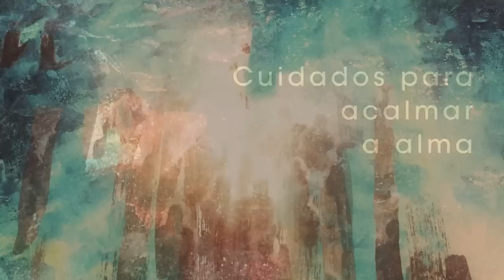Homilia Diária - Domingo 5ª Semana do Tempo Comum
Vamos renovar o compromisso de sermos  sal e luz, discípulos e discípulas que dão sabor e sentido à vida do proximo.